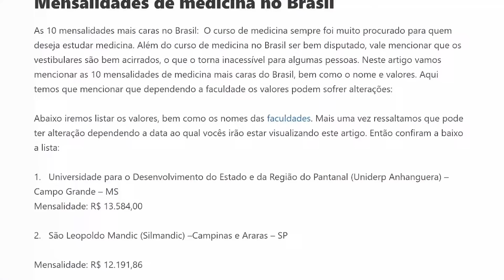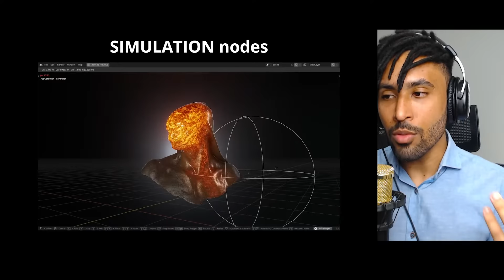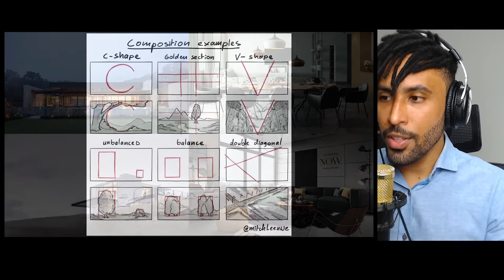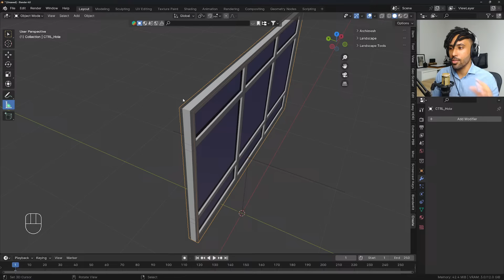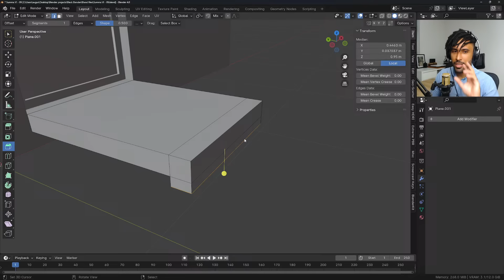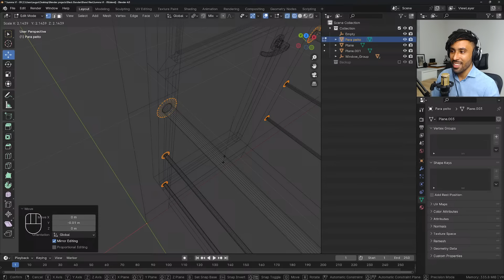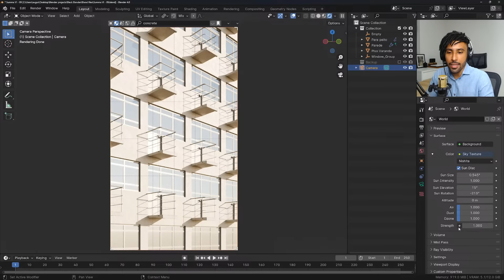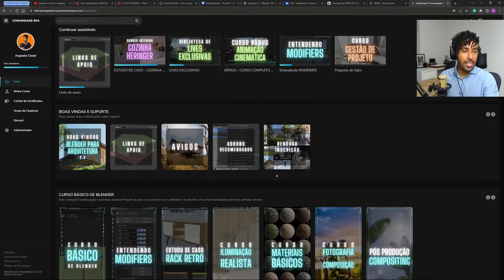BLACK BLENDER - DIA 1 - Aula teórica de renderização realista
Primera aula do evento Black Blender, o evento de comemoração da chegada do Blender 4.0 onde você aprenderá como o Blender vai mudar a renderização para arquitetura.

Cupom: BLACKBLENDER23